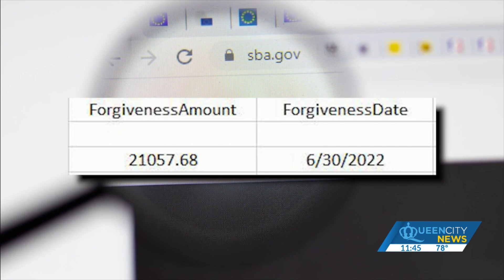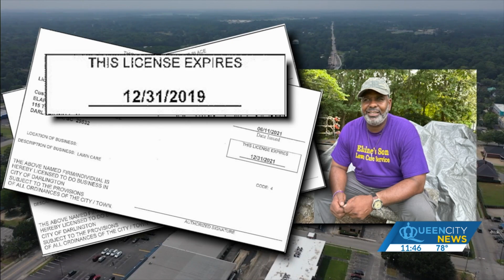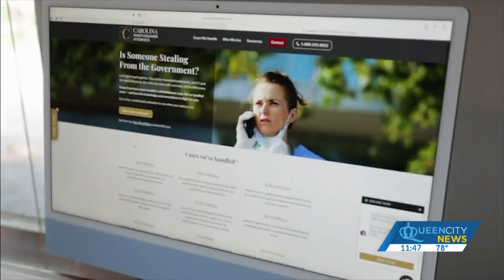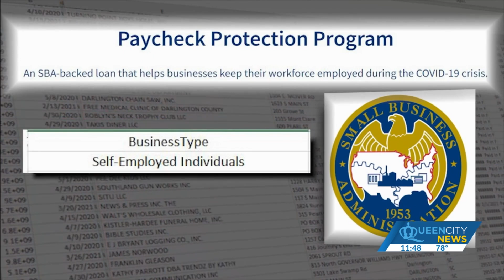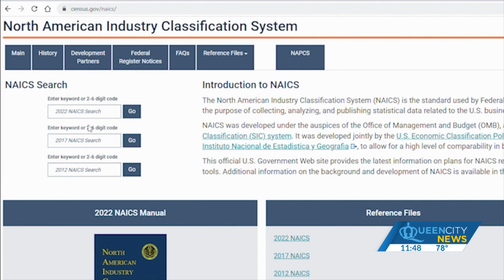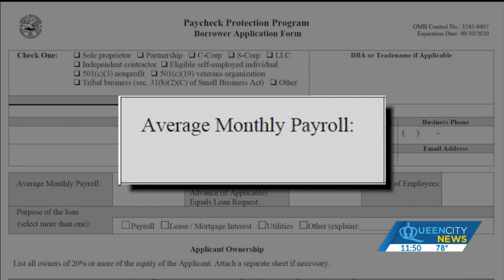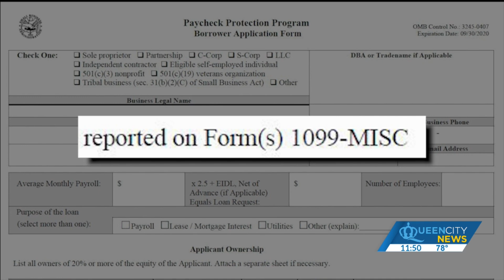POLITICIAN'S PAYOUT: Did a SC politician abuse a PPP loan for a business that doesn't exist?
POLITICIAN'S PAYOUT: A tipster claimed a SC politician got a PPP loan for a business that doesn't exist. We investigate to figure out whether this elected official truly had paychecks to protect with a taxpayer-funded pandemic relief loan.

A loan she's now working to have forgiven.